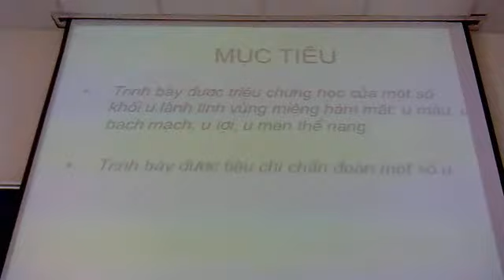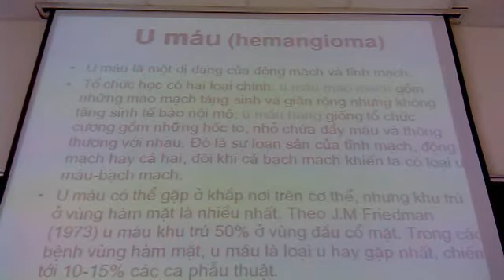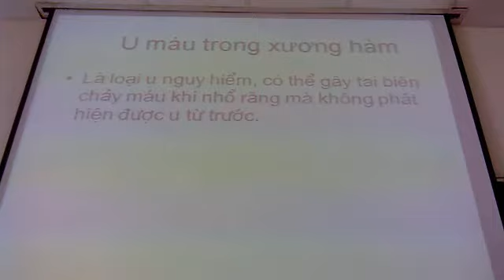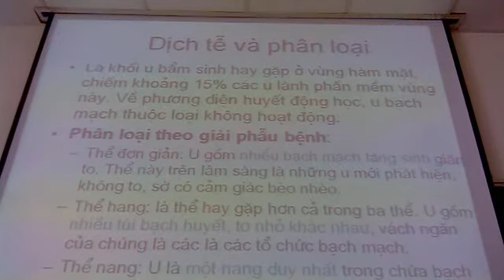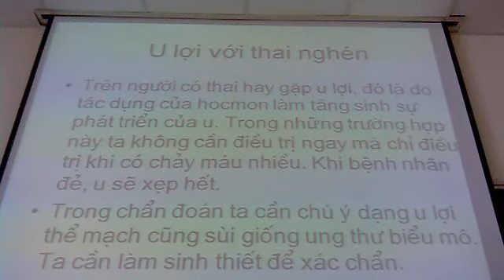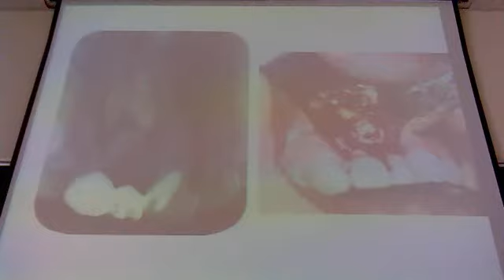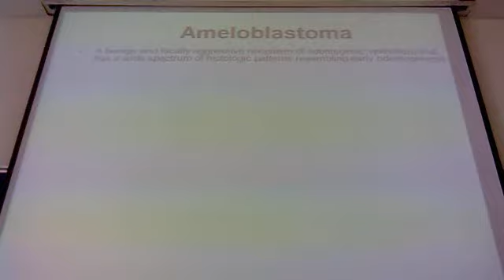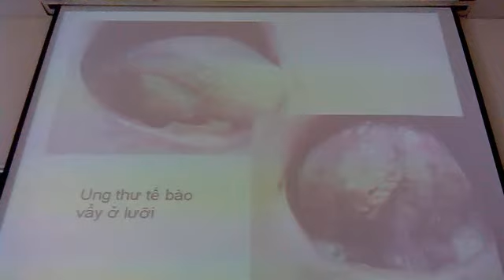Khối u vùng hàm mặt